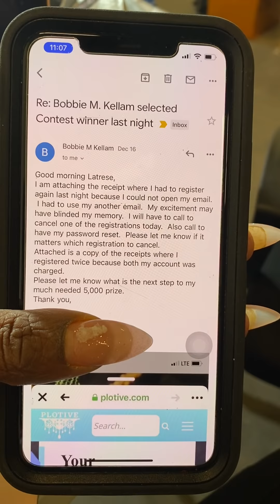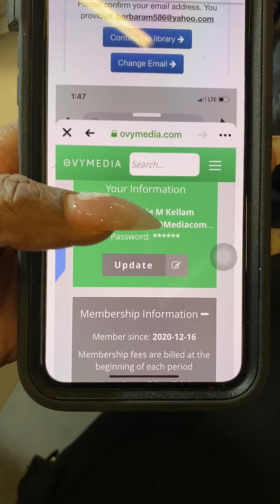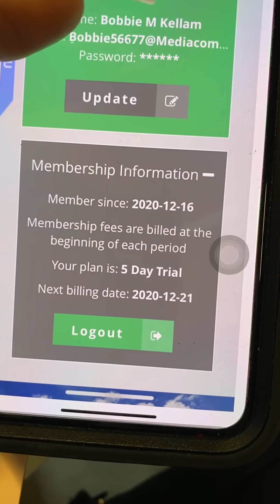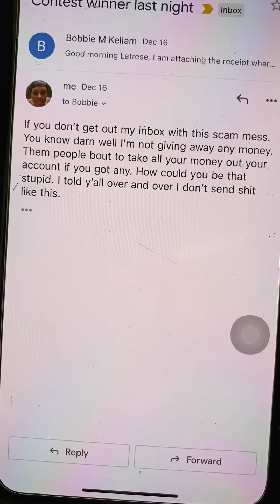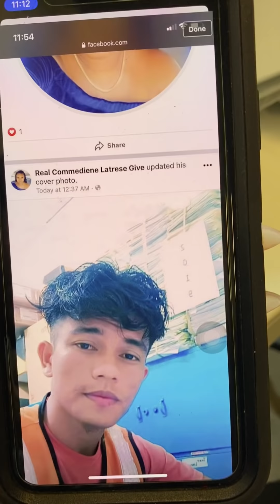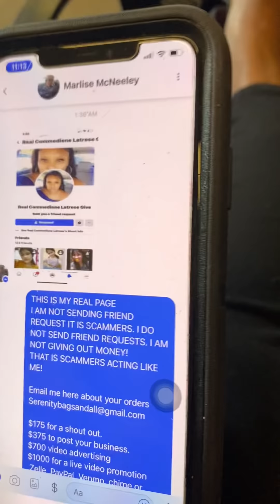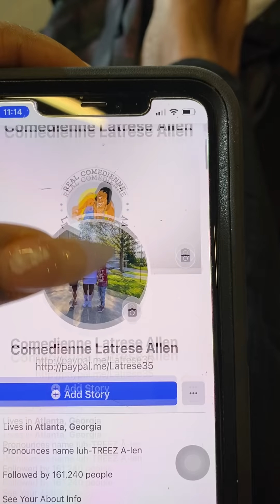Please be aware of these scammers on Facebook. They are out there hacking y’all bank accounts.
These foreigners will not let up. They are scamming people bad on Facebook by using my pictures and name. This is sad!